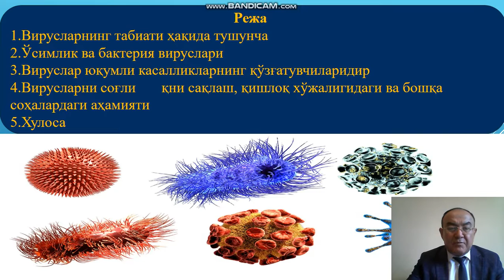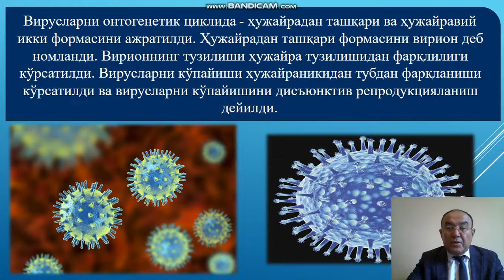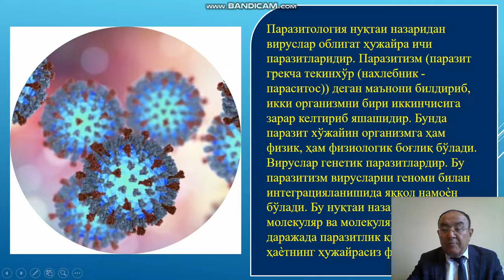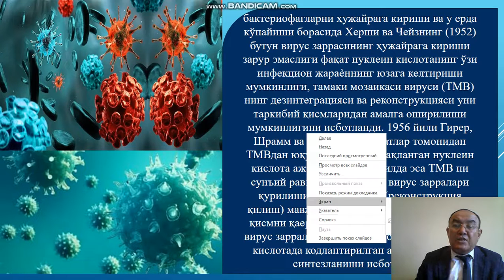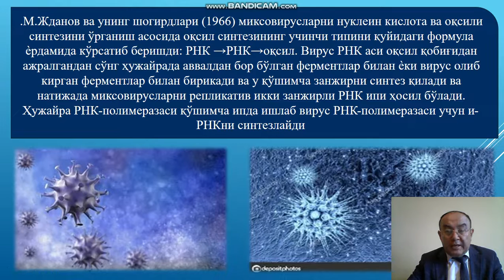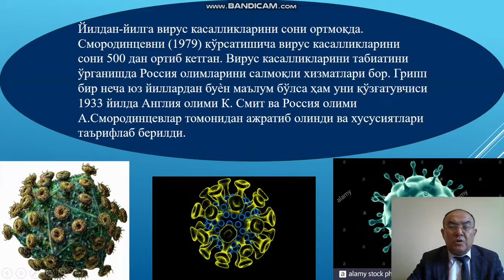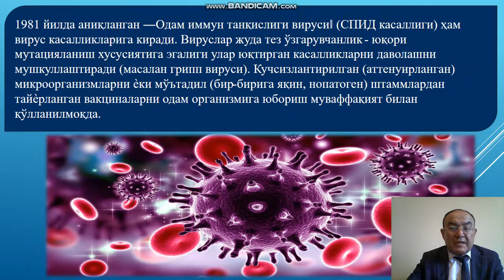Мавзу: Вирусларнинг табиати ҳақида тушунча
1. Viruslarning tabiati haqida tushuncha
2. O’simlik va bakteriya viruslari
3. Viruslar yuqumli kasalliklarning qo’zg’atuvchilaridir
4. Viruslarni sog’liqni saqlash, qishloq xo’jaligidagi va boshqa sohalardagi ahamiyati